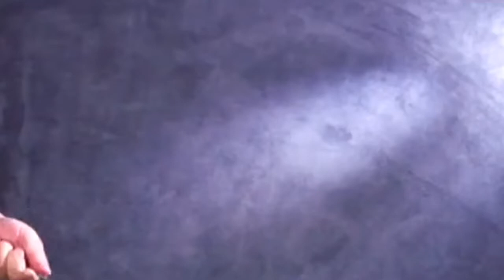Besan Wala Naan Recipe//Easy and tasty Recipe by MJaved's Cooking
INGERIDIENTS
White Flour 500g
Sugar 2 tsp
Salt 1tsp
Water lukewarm as required
Gram Flour 250g
Red chili 1tsp
Red chili flakes 1tsp
Salt 1tsp
Chopped Onion medium 1
Chopped potato 2 medium
Green coriander
Water as required
Coriander seed